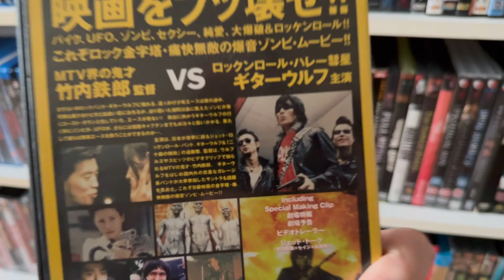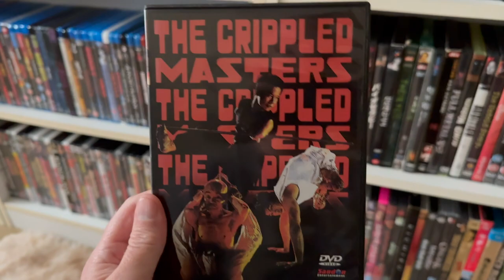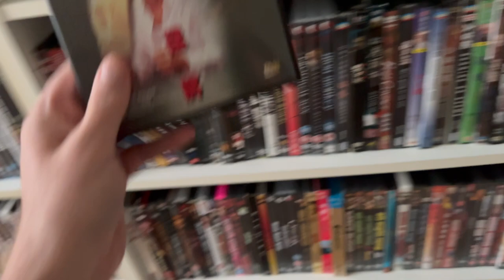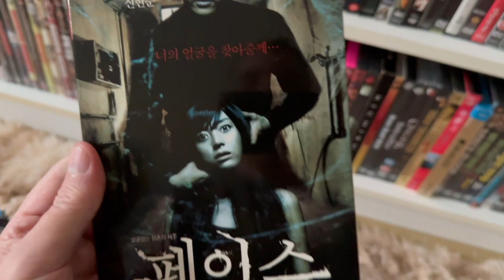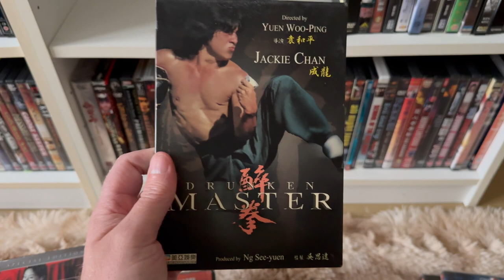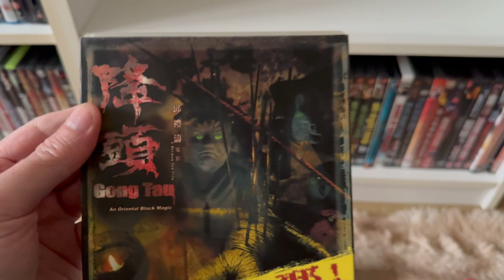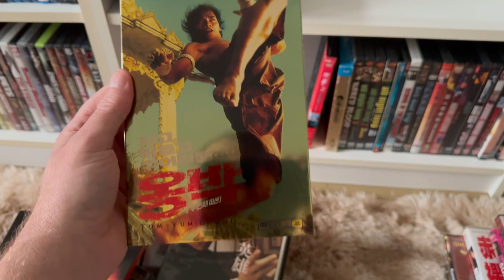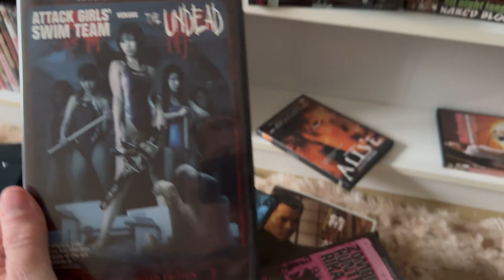Movie Collection 2024 Edition Vol 21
Movie Collection 2024 Edition Vol 21(yes Vol 21. go bck and watch the other 20)

Simples right!